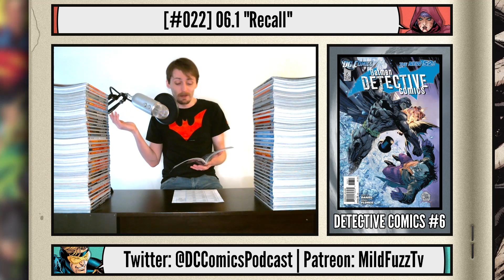Detective Comics #6 | New 52 Comic Book Review